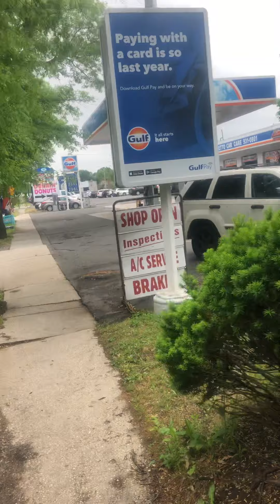Tri state areas no tripoints